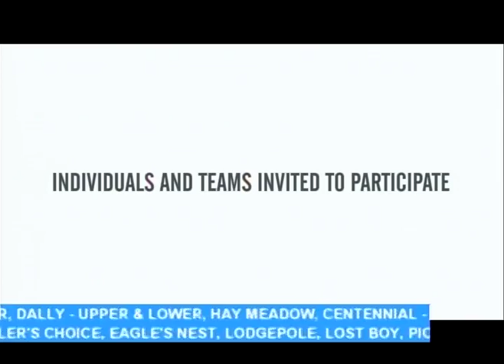BC GoPro Race Day Resort Report 01.16.17 Good Morning Vail